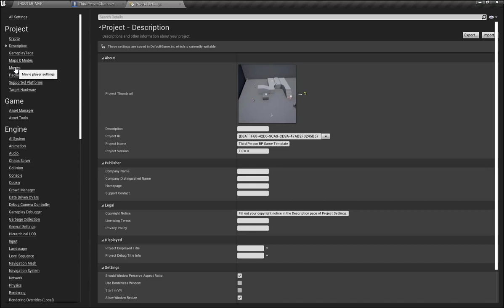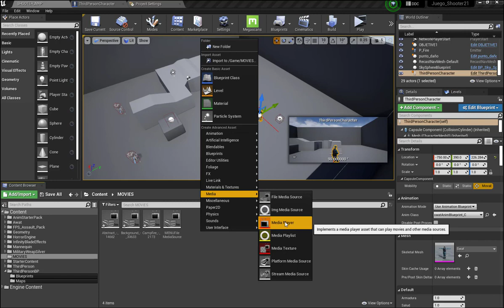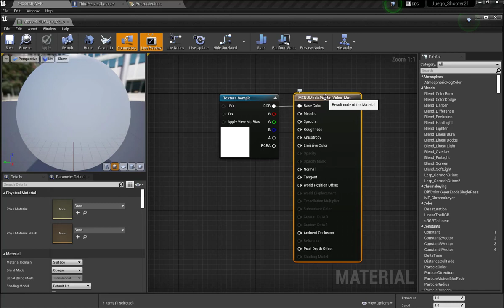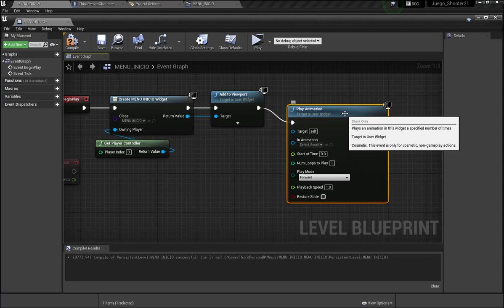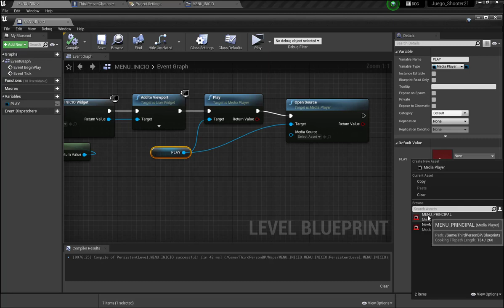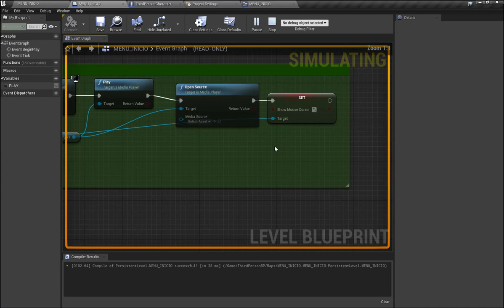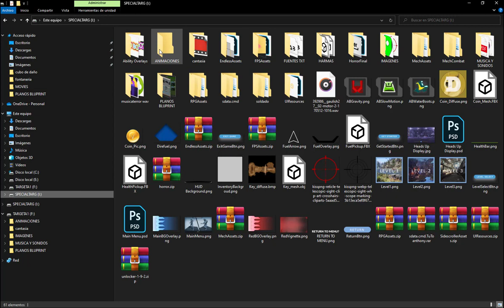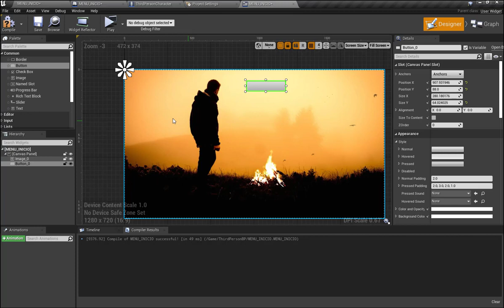inicio con Video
inicio